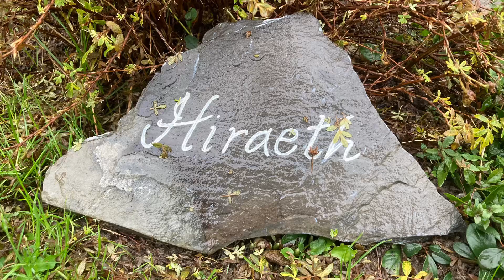The Church at Hiraeth online service: Whose plan are you following?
Check out my personal website for daily blog posts, comment option etc The video is part of a blog post on my